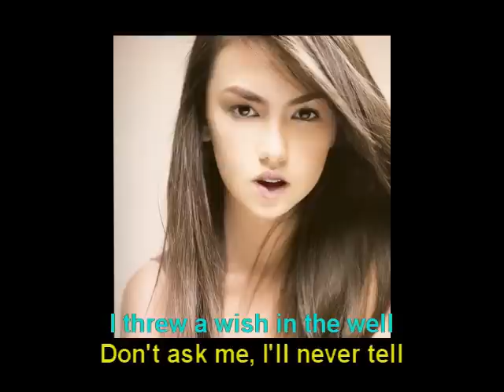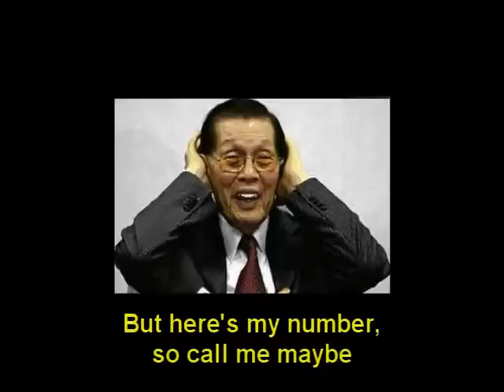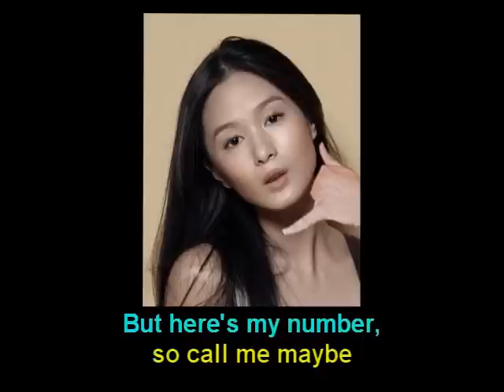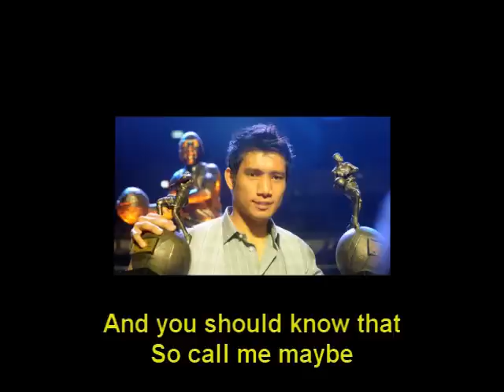DUBSMASH CALL ME MAYBE Filipino Celebrities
Famous Filipino Personalites Singing "Call Me Maybe" by Carlly Rae Jepsen, feat. Anne Curtis Angelica Panganiban Angel Locsin Marrian Rivera Sam Pinto KC Kim Chu Mommy Dionisia Mirriam Depensor Mon Tulpo Jinggoy & Joseph Estrada Jinky & Manny Pacquiao Kris & Nonoy Aquino Gloria & Mike Arroyo Gringo Honasan Trillanes Jun Lozada Joey de Venecia Renato Corona Vice Ganda Vic Sotto Amalia Fuentes Ruffa Guitierrez Annabel Rama Albie Casino Andi Eigenmann Bong Revilla Vicky Bello Bianca Manalo Budoy Chiz Escudero Claudine Baretto Raymart Santiago Leila De Lima Juan Ponce Enrile Faris Hilton Loren Legarda heart Evangelista James Yap John Frats John Llyod Krista Ranillo Pauline Luna Piolo Pascual Sarah Geronimo Susan Roces Thor the Avenger Vice Ganda ... and a lot more .